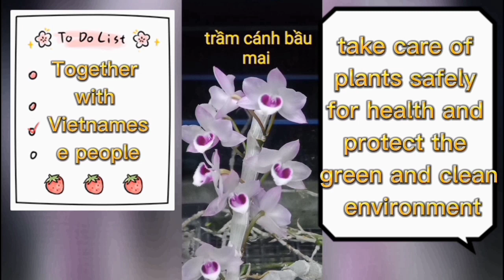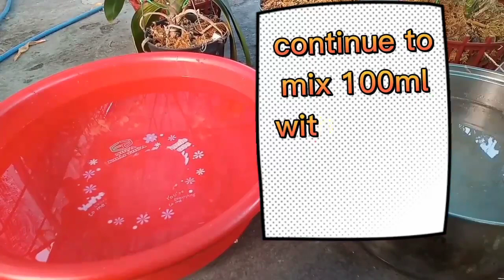Tự làm phân hữu cơ bằng món ăn | Don't rush to throw it away it will make your tree better